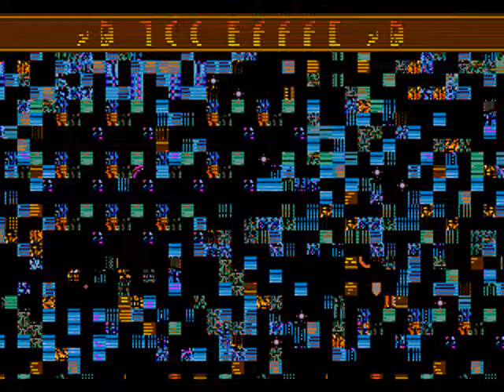Sonic Spinball POSSESSED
SAVE HIM

I caused this by changing code I shouldn't have. I would write a creepypasta but I'm too lazy. All yours, internet.